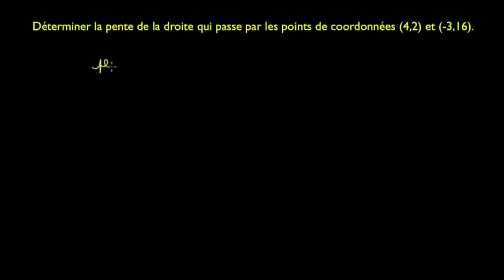Coefficient directeur d'une droite dont on connaît deux points exemple 1